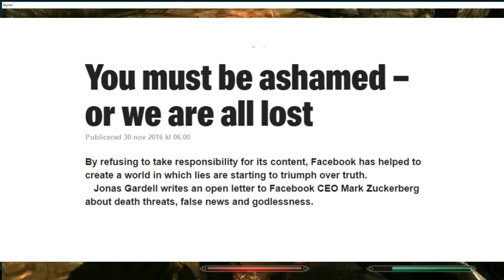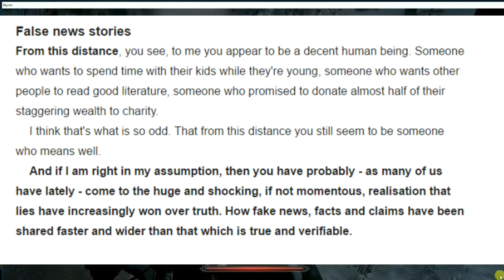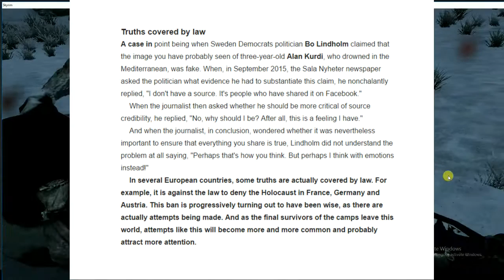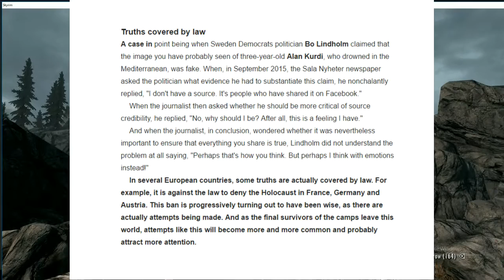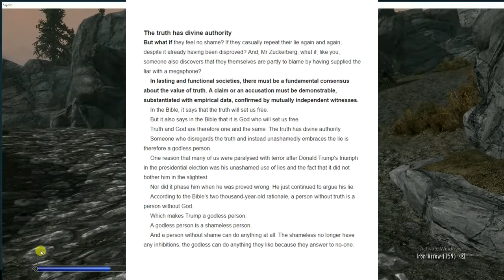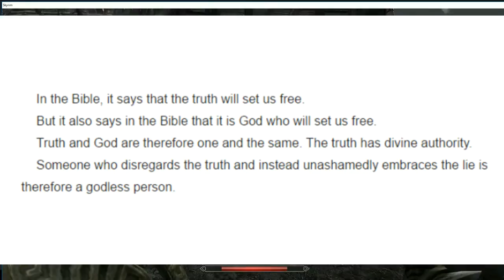Responding to Jonas Gardell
Swedish high profile comedian, author and theologian, Jonas Gardell wrote an open letter in Expressen to Mark Zuckerberg. I have some concerns.